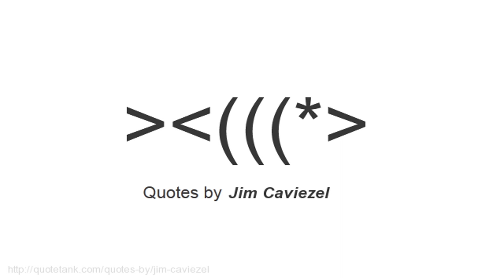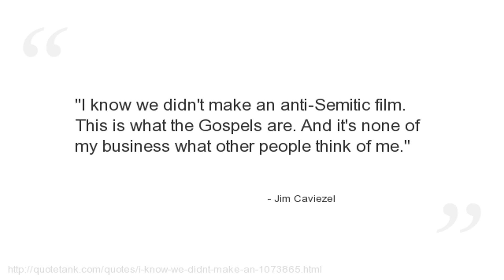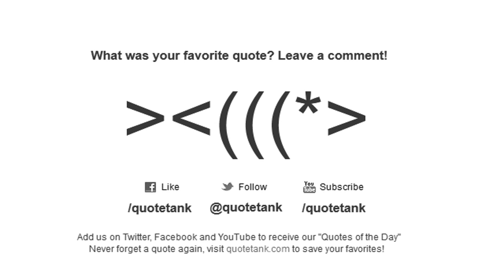Jim Caviezel Quotes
Who is Jim Caviezel?
An American film actor, sometimes credited as Jim Caviezel.